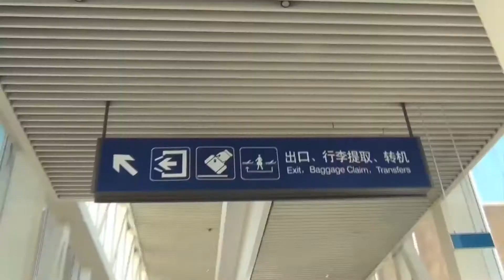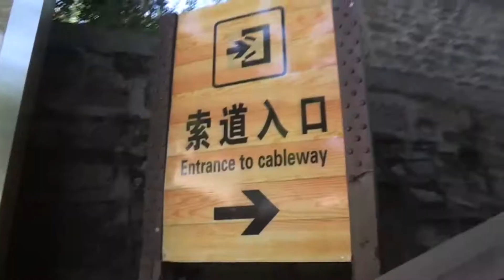Cal Women's Basketball: Day 1 & 2 Recap from China